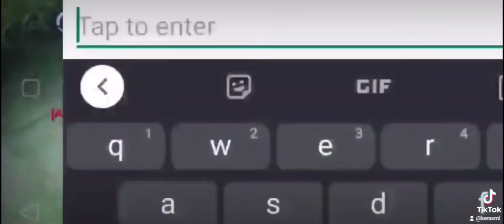AKO GATOT SABI NI PAPA! INAWAY PA KO NG KAKAMPI! TOP PH GATOT & FANNY! GATOT RG!